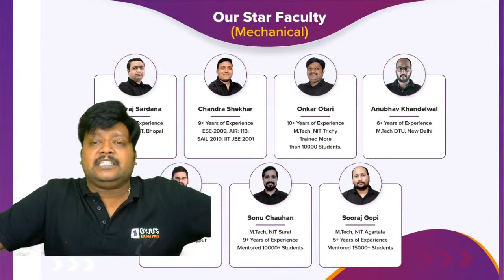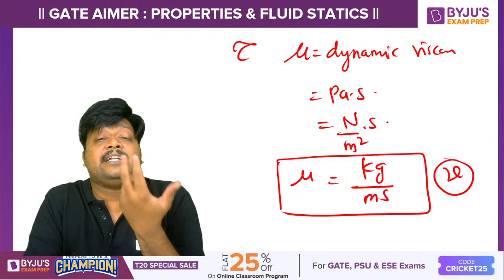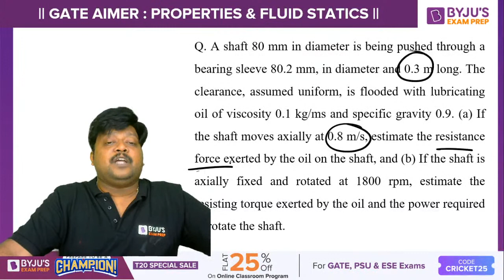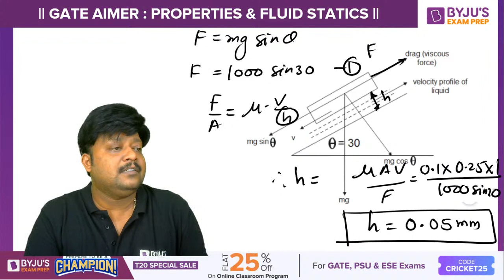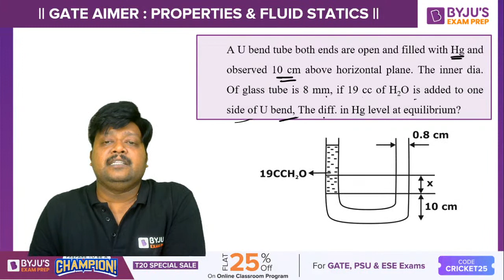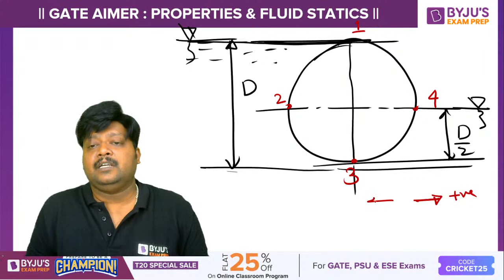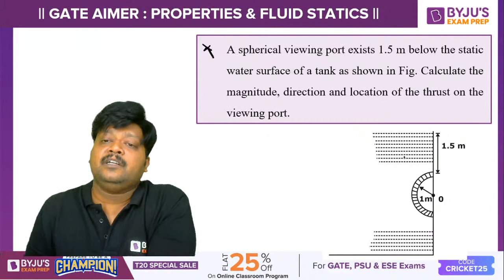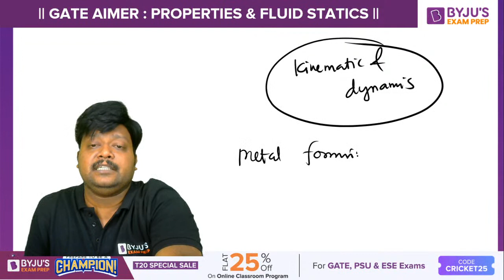GATE AIMERS 2022 | ME | Fluid Mechanics & Machinery | Properties & Fluid Statics | Onkar Otari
Hello GATE Aspirants, How is you preparation going?? Still not gaining confidence?? Don't worry BYJU'S Exam Prep is here to help you. In this session of GATE AIMERS 2022 for ME | Fluid Mechanics & Machinery in which Properties & Fluid Statics will be discussed by Onkar Otari sir. he will discuss about the topic in detail for GATE 2022 aspirants of Mechanical Engineering.

⭐⭐⭐Online Classroom Program⭐⭐⭐
Try Online Classroom Program and get unlimited access to all Structured Live Courses and Mock tests.